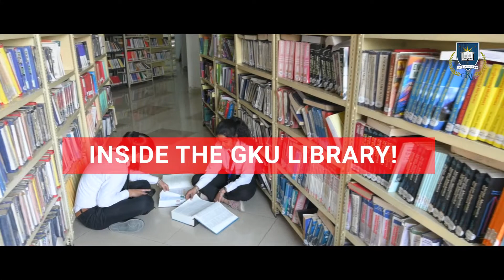GKU Central Library | Best University Library for Learners | Guru Kashi University | India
Guru Kashi University Central Library is a perfect place for learners!

Students can find all books, dictionaries and encyclopedias. It's an area where you can chill out and relax by listening to music or reading books. It's a knowledge hub and you should definitely utilize the maximum benefits you can get from it.